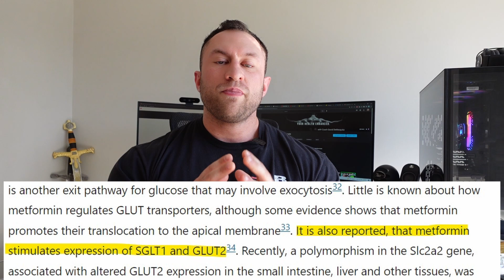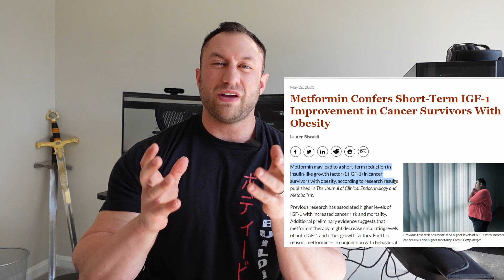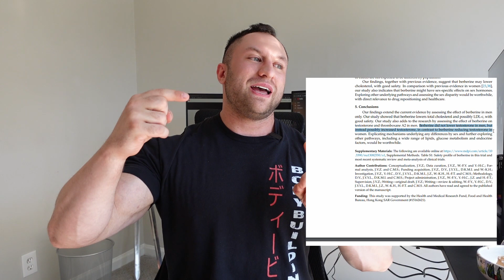Metformin Vs Berberine for Bodybuilding - The Science Explained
Let's face it, there is a lot of controversial information on using metformin vs berberine in regard to muscle gains, heart health and gut health. I try to set things clear by talking through both products, pros, cons and some nuances. I give my personal preference but want to equip you with info (and studies below) so you can make your own educated decision.

We’re actively taking on coaching clients & scheduling 1-hour consults for bloodwork reviews, gut case reviews, enhancement cycles, general health inquiries and more! Availability is limited and time-sensitive, serious applicants only!

My Favorite Products

⏳ Chapters:

0:00 Intro
0:44 Metformin and Berberine overview
1:45 Original uses Metformin
3:25 Metformin high level
4:30 Effects on the gut
7:10 Gut-brain axis way
7:54 Benefits on HDL levels
9:07 Metformin negative side effects
9:42 Growth Hormone Video Link
9:46 IGF-1 decrease
10:34 MTOR reduction
13:00 Berberine
13:54 Antimicrobial benefits
14:22 Animal study berberine
15:44 Two Factors for Longevity
15:56 Timing, Dosage, can/should you combine?
17:47 My personal preference

💬 About me:

I'm a professional Olympian coach and national bodybuilder based in Atlanta, GA. My goal is to make others' lives better through creating a lifestyle for health, longevity and maximum athletic performance, through a holistic and functional approach, from gut health to PED support.

David DeMesquita is not a doctor or a medical professional.  Always consult a physician before starting any exercise program or diet. Use of this information is strictly at your own risk. We will not assume any liability for direct or indirect losses or damages that may result from the use of information contained in this video including but not limited to financial loss, injury, illness or death.